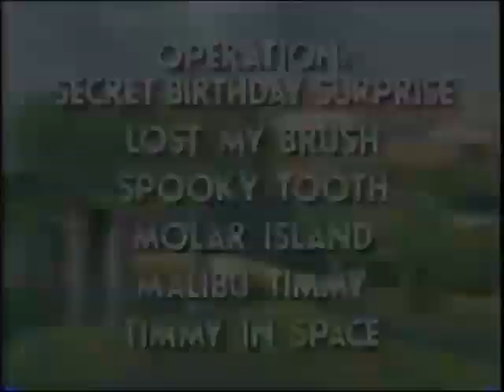The Adventures of Timmy the Tooth Videos Trailer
From the third film of The Land Before Time series on VHS. This time, this video plays at 60fps but with html5 2x speed required to play at normal length with 60p playback.